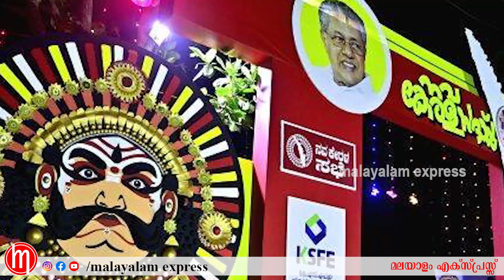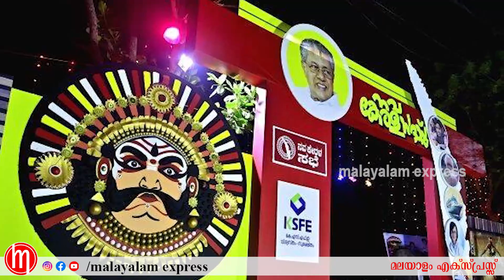എന്നും ജനങ്ങൾക്കൊപ്പമെന്നത് വെറും വാക്കല്ല ഇടതുസർക്കാന്റെ സത്യമാണ്